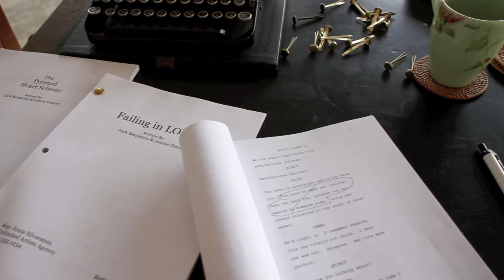DECATHEXIS - Opening Scene (written/directed by Quincy Rose)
This is the opening scene to DECATHEXIS, featuring the song "Wonder" by Anahita.

Written, Produced & Directed by: Quincy Rose

Cinematography by: Amza Moglan

Co-Produced by: Aaron Lee Lopez, Cynthia Vasquez & Hood Whitson

Starring;
Ashley Adkins as Janine
Ben Whitehair as Jack
Quincy Rose as Narrator

Edited by: Aaron Lee Lopez & Amza Moglan